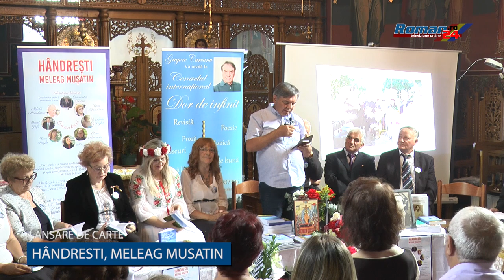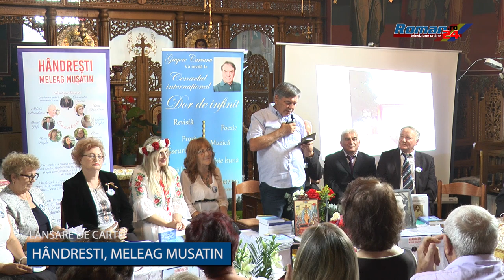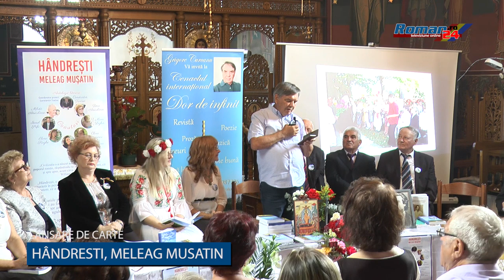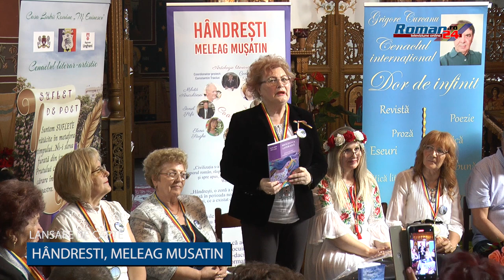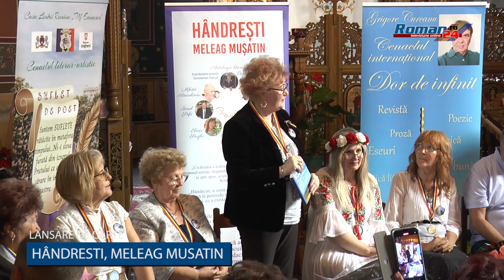Lansare de carte - Hândrești, meleag mușatin